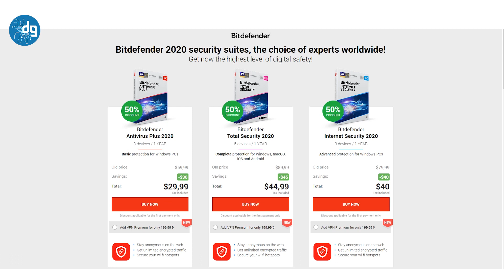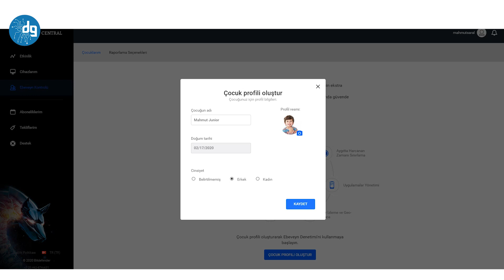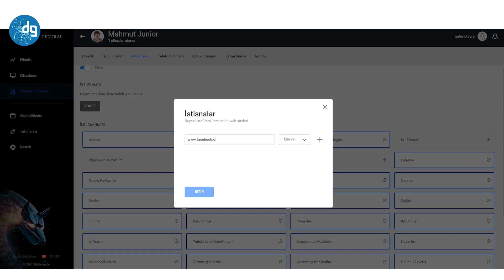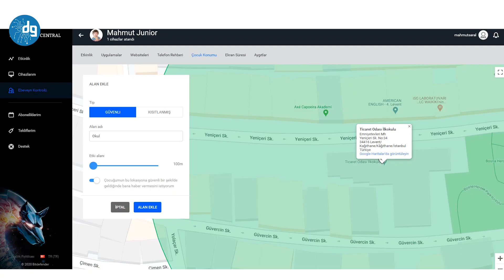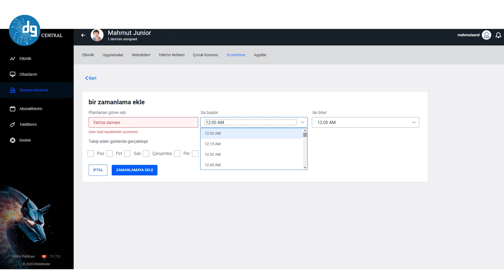Bitdefender Total Security - Ebeveny Kontrolü ile ailenizi güvende tutun!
Anne ve baba olarak, çocuklarınızı tehlikelere karşı elbette ki korumak istersiniz.

Günümüzde yalnızca gündelik yaşantıda değil, aynı zamanda online yaşantıda da pek çok tehlikeyle karşı karşıya kalmak mümkün. Kendiniz için önlemler alabileceğiniz gibi çocuklarınız için de önlemler alabilirsiniz. Bitdefender'ın hazırladığı Total Security ve devamında Ebeveyn Kontrolü, size pek çok avantaj sunuyor.

Bitdefender Total Security, PC ve mobil cihazlarınızın güvenliğini sağlarken aynı zamanda güvenli alışveriş ve VPN gibi destekler de sunuyor. Bu videomuzda konumuz ise, Ebeveyn Kontrolü başlığı ve sunduğu avantajlar.

Öncelikle, Bitdefenter Total Security yazılımının güncel sürümünü edindiğimizde, bu yazılım ile toplamda 5 cihazı güvenle kontrol edebiliyoruz. PC'nizden tutun da akıllı telefonunuza, hatta tabletinize kadar.

Türkçe dil desteği de sunan Total Security'yi açtığımızda, hemen sağ alt tarafta "Ebeveyn Kontrolü" başlığı dikkatimizi çekiyor ve tıklıyoruz. Böylelikle tarayıcımızda yine Türkçe dil desteği bulunan bir arayüz açılıyor. Kısa süreli kontrol neticesinde bile ne kadar faydalı detaylar olduğunu anlayabiliyorsunuz.

İyi seyirler.